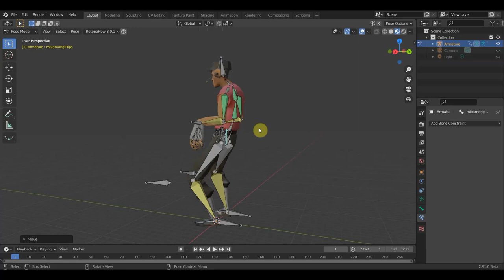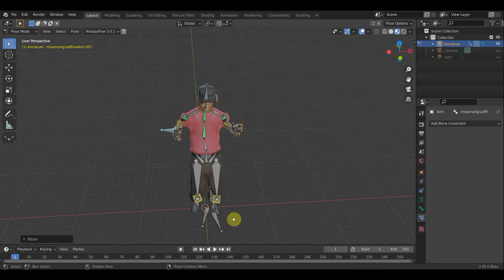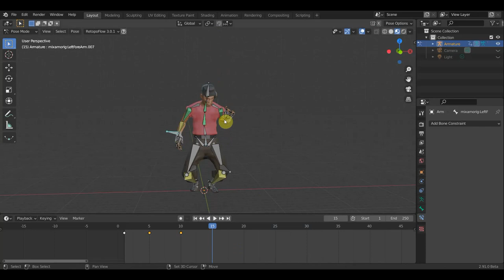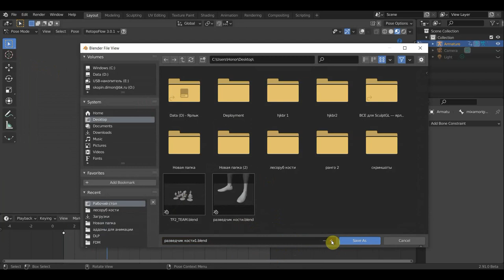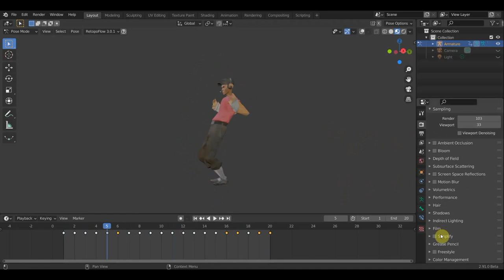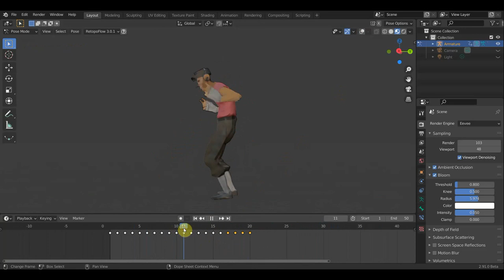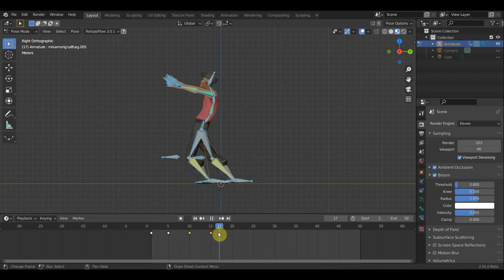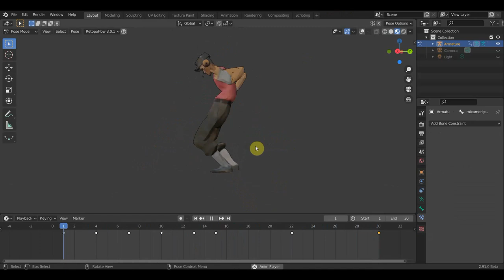BLENDER 2.91 Пробую ускорение и замедление в анимации ч1